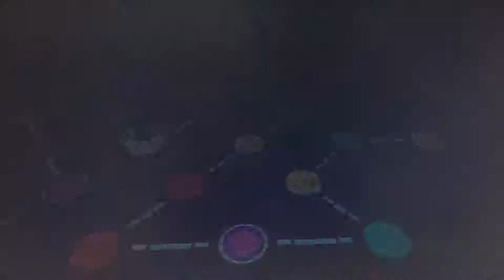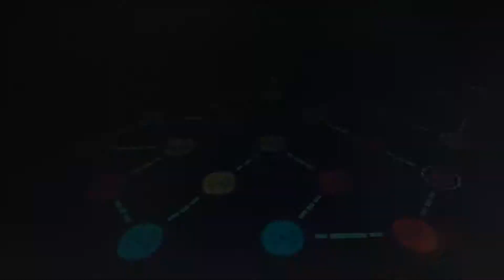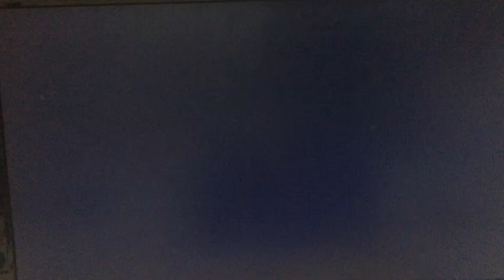DMC4 M6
上手く撮れなかった。
しかし、運良過ぎた！
サイコロ一回も敵と戦ってない！
M7の後に6で申し訳ございません。